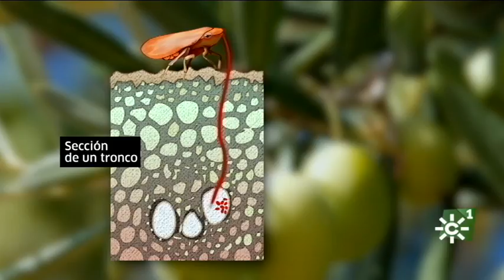Variedades de olivo resistentes a la xylella fastidiosa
La Universidad de Córdoba trabaja en el desarrollo de variedades de olivo que sean productivas y resistentes a la bacteria de la xylella. El estudio lo realiza el grupo de pomología de la Escuela de Ingeniería Agronómica sobre los recursos genéticos. Recogidas y evaluadas todas las variedades, se inicia la fase de mejora para obtener nuevas variedades que permitan solucionar problemas del sector. Las nuevas variedades parten de un olivar de 8 hectáreas, en suelo libre de patógenos, donde conviven más de 500 tipos de olivo de 25 países. Una colección que pertenece al Banco Mundial de Germoplasma de Olivo de Córdoba.
La xylella fastidiosa afecta, además de al olivar, a la viña, a los cítricos, algunos frutales de hueso y plantas ornamentales. La bacteria invade el xilema, el tejido que conduce los nutrientes desde la raíz al resto de la planta, produciendo la muerte en los casos más graves.
Las dos líneas de investigación del proyecto son: la creación de una variedad resistente y que se adapte a los nuevos sistemas de cultivo como es el superintensivo y la otra cómo controlar la incidencia de la enfermedad mediante métodos sostenibles. Se hacen cruces entre padres muy productivos y madres tolerantes a la enfermedad. En los cruces recogen el polen de una de ellas (padre) y polinizan las flores que están embolsadas (madre) para que solo llegue el polen de la variedad que actúa como padre. Realizado el cruzamiento, nacerá el fruto, la aceituna que contiene en su hueso nuevas semillas, nuevos genotipos, variedades únicas que se siembran en cámaras de ambiente controlado para germinar y después someterlas a un crecimiento forzado en el vivero. Una vez que han alcanzado el metro de altura se plantan en una finca experimental, se seleccionan las mejores variedades y se evalúan en Italia por parte de otros socios del proyecto.
El equipo de la Universidad de Córdoba cuenta con el Centro de Examen de Variedades de Olivo donde, a partir de una hoja o aceituna extraen su ADN pudiendo identificar cualquier variedad.
El proyecto está aprobado por la Unión Europea, financiado a través de su programa LIFE y liderado por Galpagro, una empresa cordobesa para encontrar soluciones sostenibles contra la xylella.
Intervenciones: Diego Barranco (Catedrático de olivicultura de la Universidad de Córdoba), Francisco Gálvez (Director general de Galpagro), Pedro Valverde (Ingeniero agrónomo), María Ángeles Ojeda (Responsable del Centro de Variedades de Olivo UCO).

[Programa Tierra y mar 1217.  Emisión  20  de mayo  de 2018. Canal Sur TV

Realizadora: Sol Varela
Producción: Inmaculada Villalba
Redactor/a: Susana Ruiz
Ayudante de realización: Antonio Jiménez Cerrato
Operador de cámara: Abraham Sánchez
Montaje: Alejandro Gómez
Documentación: Pilar de la Torre

20/05/2018